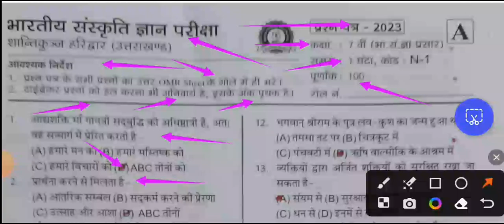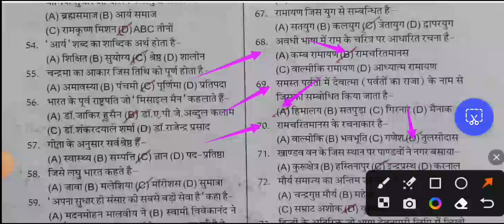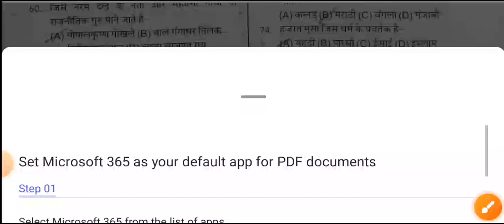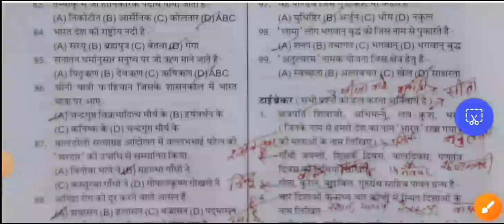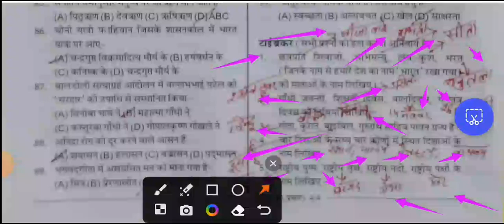भारतीय संस्कृति ज्ञान परीक्षा 2023 ।। कक्षा-7 ।। हल पेपर।। 💯 questions with टाई ब्रेकर।।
भारतीय संस्कृति ज्ञान परीक्षा 2023 ।।

कक्षा-7 ।।

हल पेपर।।

100 quetions with टाई ब्रेकर।।

हार्दिक शुभकामनाएं !

धन्यवाद

Good luck 👍

जय हिन्द !

वन्दे मातरम् !